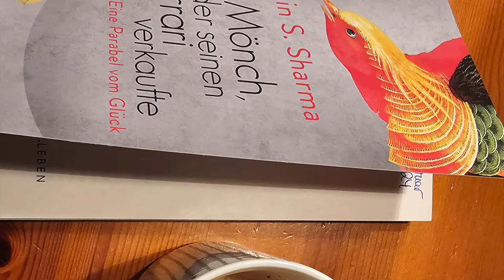So kann es nicht weitergehen! Ich muss etwas ändern!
So schlimm wie in diesem Jahr war es mit meiner Sinnkrise letztes Jahr schoneinmal. Keine Besserung in Sicht, also muss ich nun richtig aktiv werden, das Ganze angehen und mutiger sein!
Mehr Freiheit und weniger Sicherheit. Gibt es überhaupt Sicherheit?

„In 20 Jahren wirst du mehr enttäuscht sein über die Dinge, die du nicht getan hast, als über die Dinge, die du getan hast. Also wirf die Leinen los. Verlasse den sicheren Hafen. Lass den Passatwind in Deine Segel wehen. Erforsche! Träume! Entdecke!“
Mark Twain